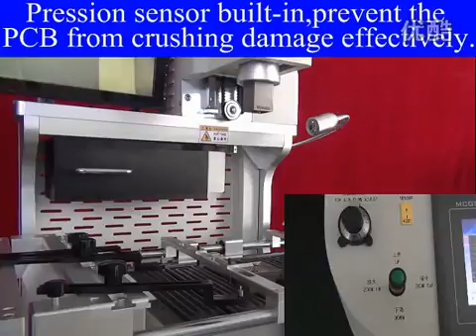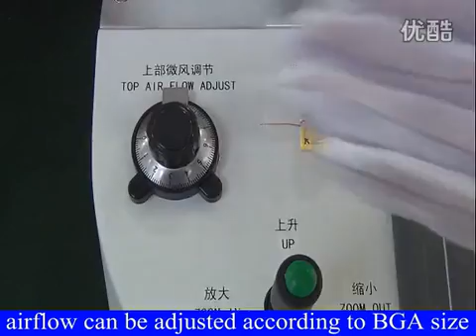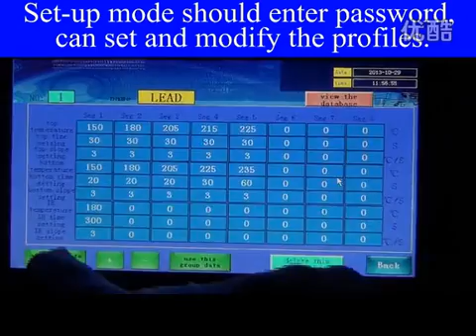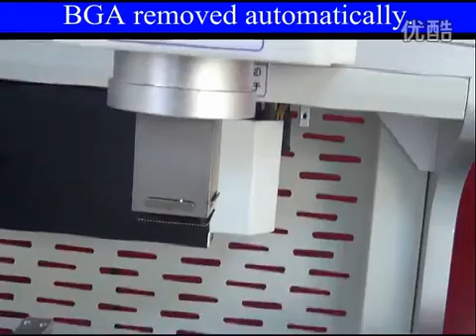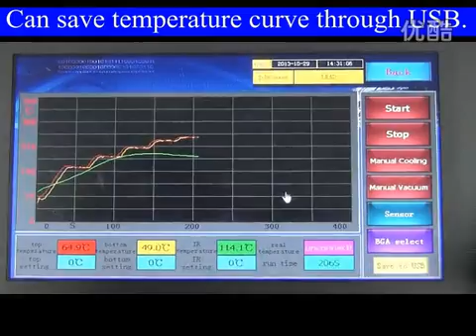Zhumao BGA Rework station ZM R6200 Operation